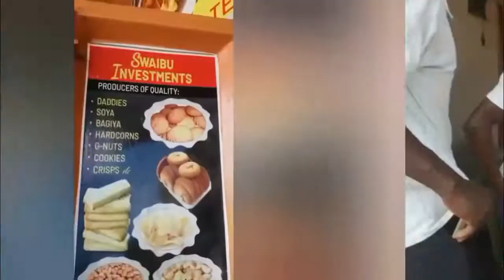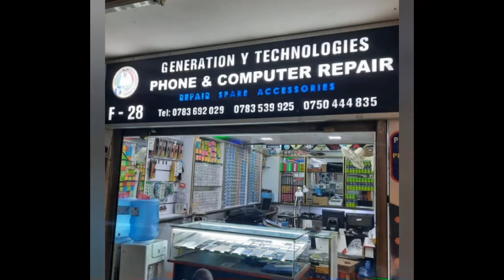LABAYO EMOTOOKA SOBI JAVUGA OBA MUSEVENI?